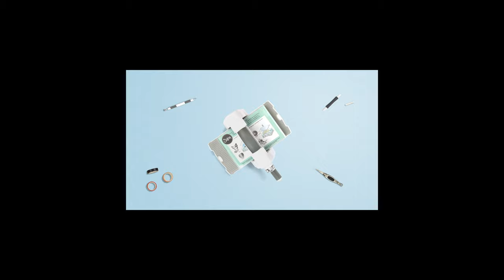Springtime Easter Curio Box - Sizzix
Get creative this Easter with this Springtime Easter Curio Box.

North, Central and South America:
Sizzix® Bigz™ XL Die w/Framelits® Die - Curio Box (664419)
Sizzix™ Making Essential - Cardstock, 8 1/4" x 11 5/8", 20 Assorted Colors, 80 Sheets (663007)

You will also need:
PVA Glue
Gems
Scissors